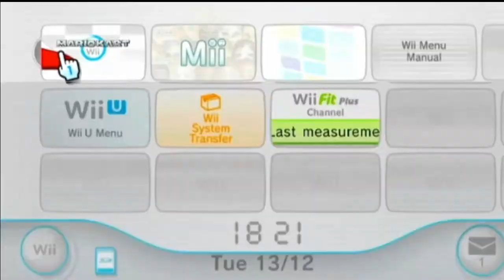these BLUE SHELLS destroyed my will to live...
in this video I played mkwii and got bullied HARD.